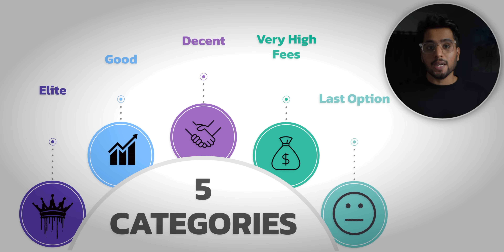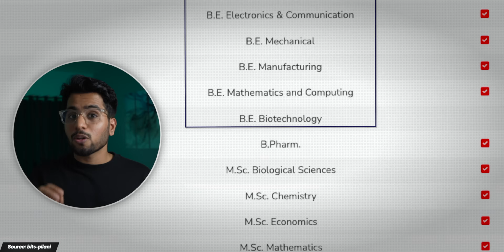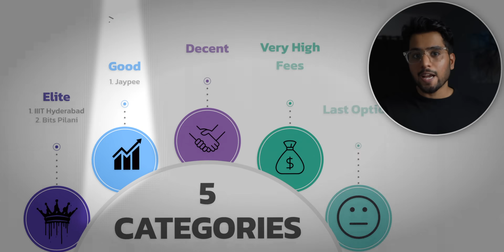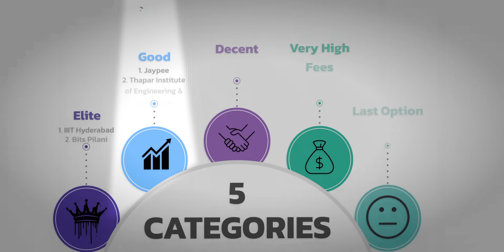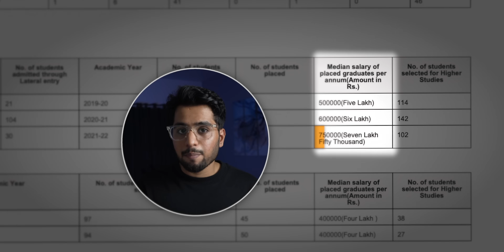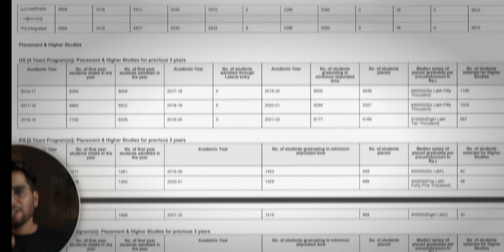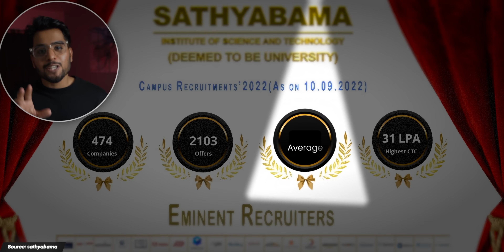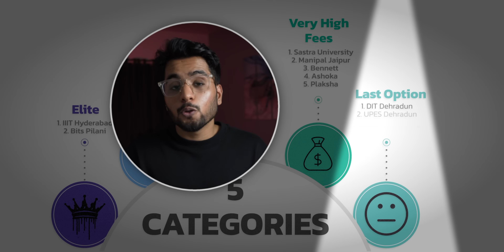Top Engineering Colleges on Class 12th Marks | NO JEE Mains ❌❌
Hey Guys,

Checkout GFG three 90 challenge and don't forget to claim your 90% refund ❤️

Cutoff Source : CollegePravesh

In this video, We have covered engineering colleges on class 12th marks, Direct Admission No Jee Mains required.

My Gears ⚙️ -

Tags -